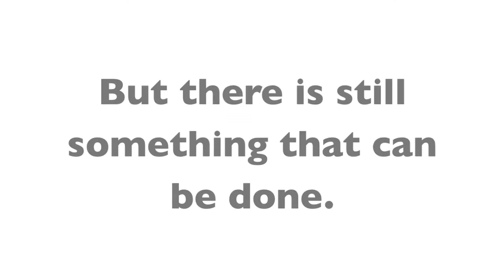Trans Fats:Obesity Prevention Movie